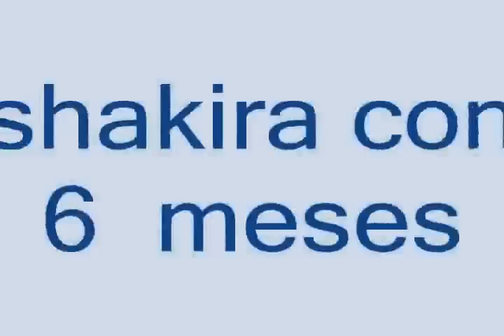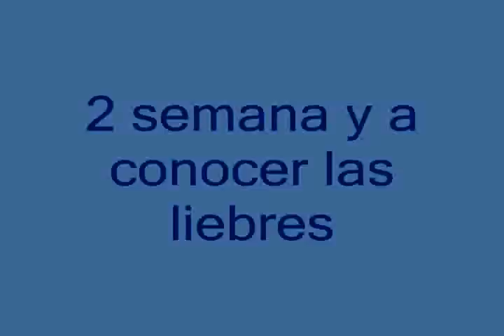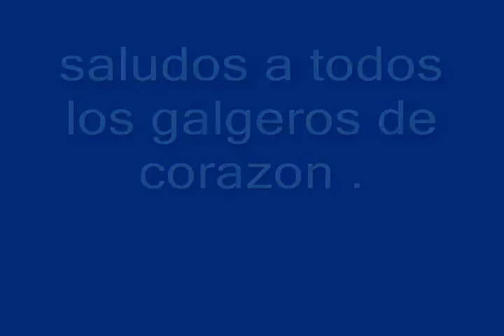galgos y liebres los mismos de siempre 2016